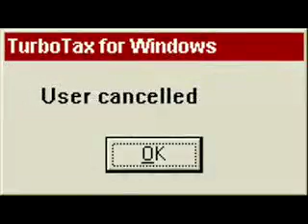Designing Mobile Technology for Humans by Gary Marsden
Gary Marsden invites you to his Designing Mobile Technology for Humans Summer School course at HCSNet SummerFest '08.